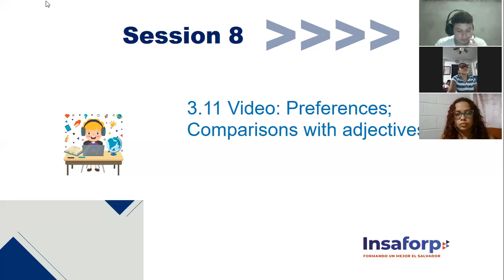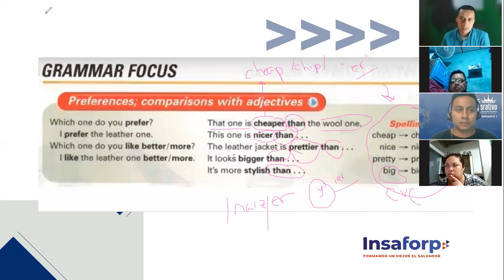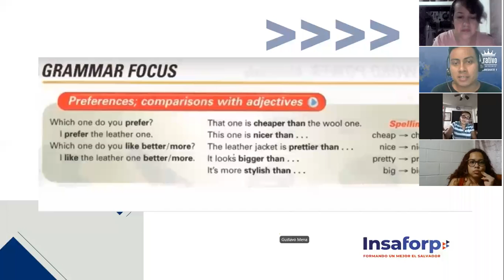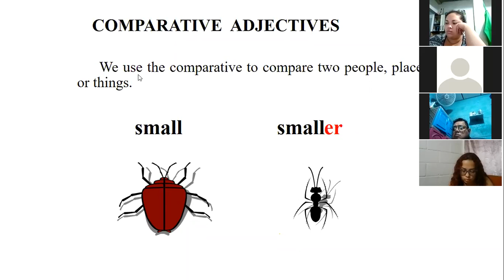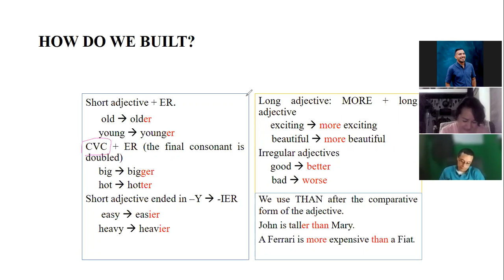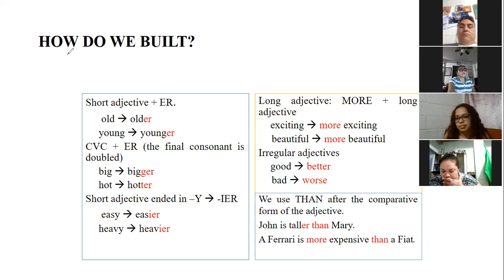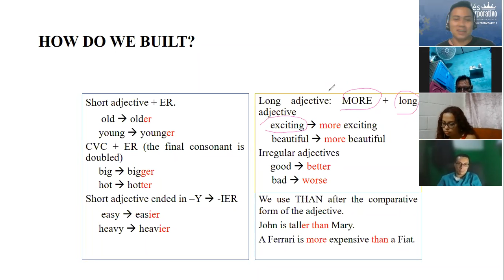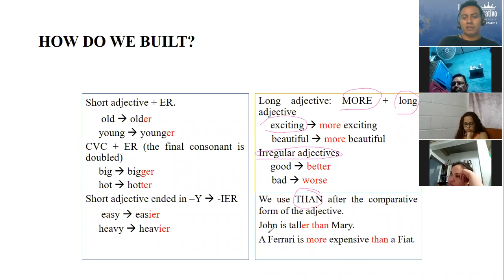Ingles Corporativo-PRe Intermediate 1- Session 8. Comparatives + Midterm